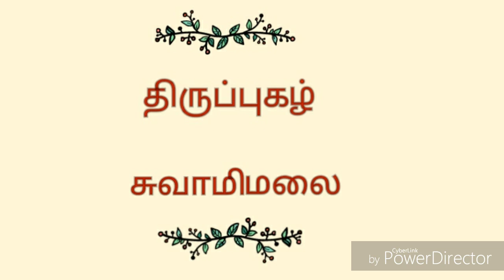1.பாதி மதிநதி...திருப்புகழ் | சுவாமிமலை | தவத்திரு சிவாக்கர தேசிக சுவாமிகள் | திருமுறைத் தமிழாகரன்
1.பாதி மதிநதி...திருப்புகழ் | தவத்திரு சிவாக்கர தேசிக சுவாமிகள் | திருமுறைத்தமிழாகரன்

🍀🥀வெற்றிவேல் முருகனுக்கு... அரோகரா..!!! பாலதண்டாயுதபாணிக்கு அரோகரா...!!!🥀🍀

🍀இத்திருப்புகழ் சுவாமிமலை தலத்தில் பாடிய திருப்புகழ் ஆகும்.🍀

🍂கந்தப்பெருமானின் திருவருளை பரிபூரணமாகப் பெற்ற அருணகிரிநாதர் திருப்புகழை பாடியருளினார்...🍂

🍃முருகப்பெருமான் திருவருள் நிறைந்த திருப்புகழை, நமது குருநாதர் தவத்திரு சிவாக்கர தேசிக சுவாமிகள் பண் பொருந்தப் பாடியருளினார்... அனைவரும் கேட்டு திருவருளும் குருவருளும் பெறுக...🍃